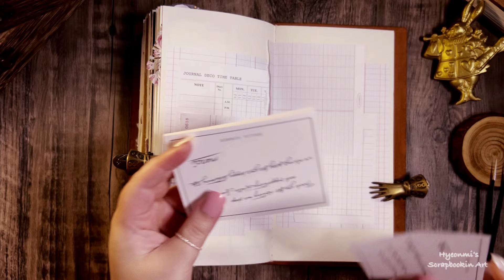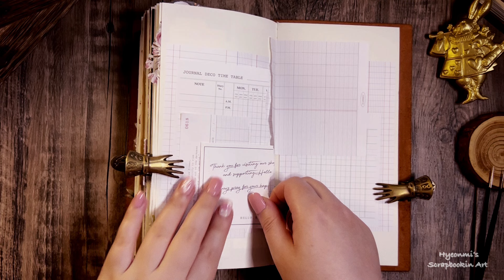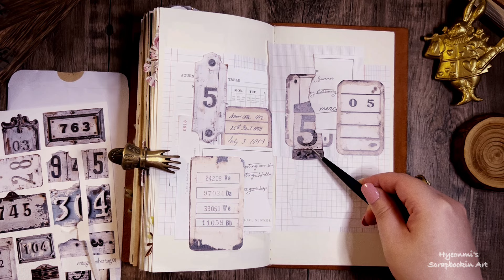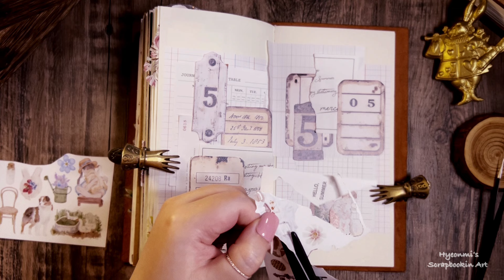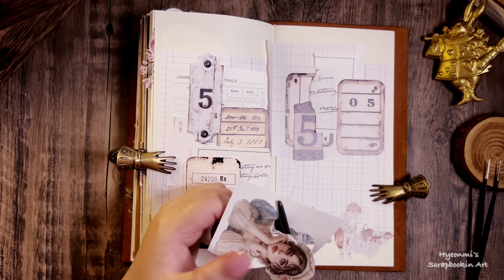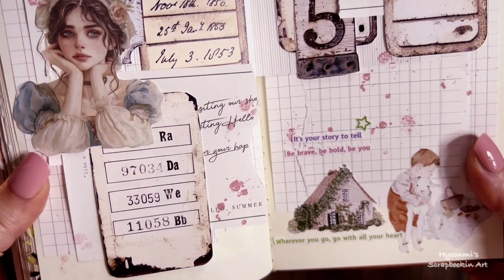다꾸 ASMR ✨ 여름아 안녕 | Relaxing Art Journal & Scrapbooking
안녕하세요! 오늘은 여름아 안녕 문구로 다꾸 ASMR을 진행해보려고 해요.

편안한 ASMR 사운드와 함께 스크랩북 저널링의 즐거움을 느껴보세요. 다양한 아트 저널링 기법을 소개할 예정이며, 여러분의 다꾸 생활에 작은 영감을 줄 수 있기를 바랍니다.

이 영상이 ASMR과 다꾸를 사랑하는 분들께 도움이 되길 바랍니다.

Hello! Today, I’m excited to share a daegu ASMR experience using stationery from 여름아 안녕.

Enjoy the soothing ASMR sounds as you immerse yourself in the joy of scrapbooking and journaling. I’ll be introducing various art journaling techniques, hoping to provide you with some inspiration for your own journaling journey.

I hope this video is helpful for all the ASMR and daegu lovers out there.